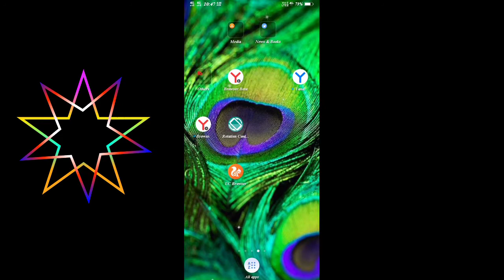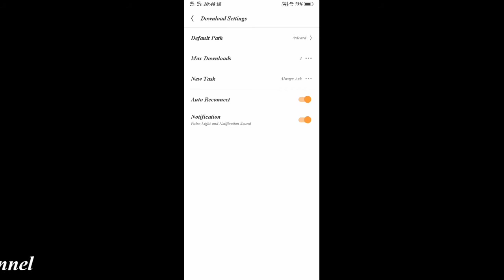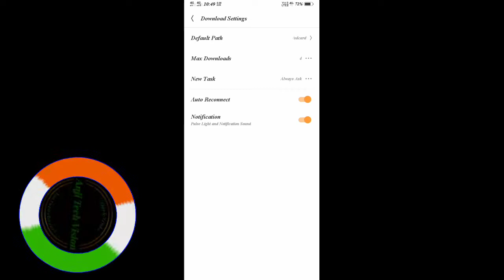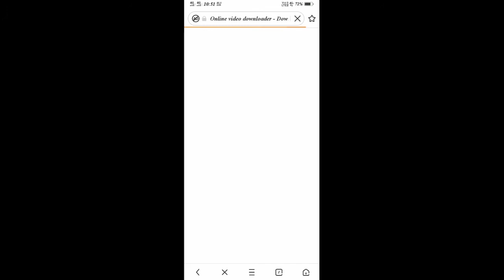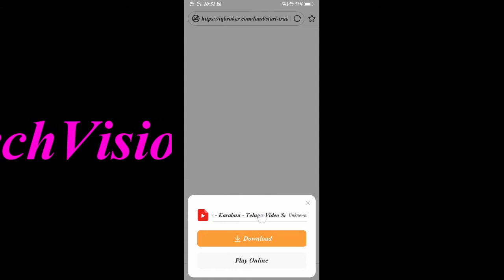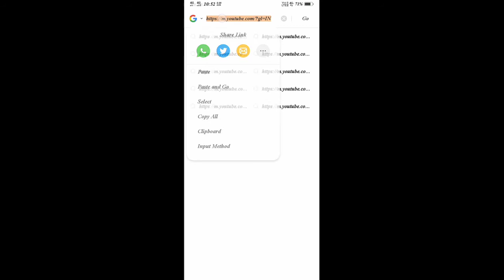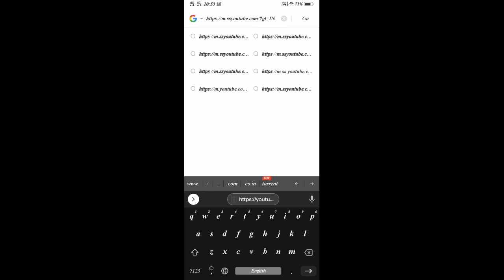how to save toutube video in gallery / how to download youtube video in gallery / Anji Tech Vision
Hi friends welcome to anji tech vision

ఈ వీడియోలో లో YouTube videos ని direct internal storage or SD card లోకి ఏవిధంగా download చెయ్యాలో వివరించాను

 ANJI TECH VISION  Thank you